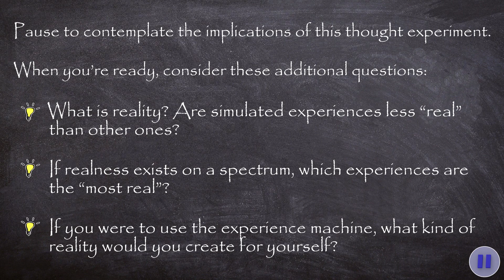Happiness or reality?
Mark Reinholz shares Robert Nozick's Experience Machine thought experiment to help us explore the nature and value of "reality" with additional discussion questions to help us refine our notions of what makes something "real."